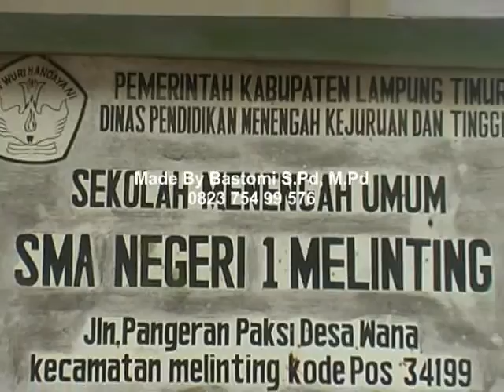SMA Melinting Sekolah Lampung Timur Plasma Production Video Profil